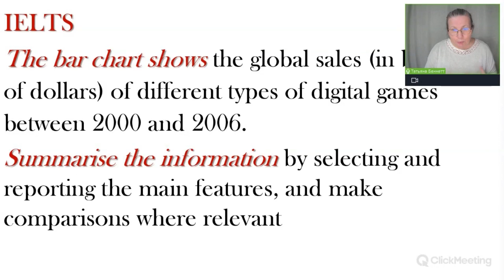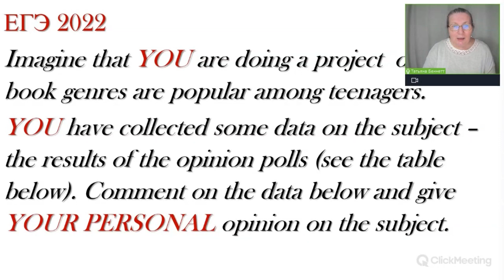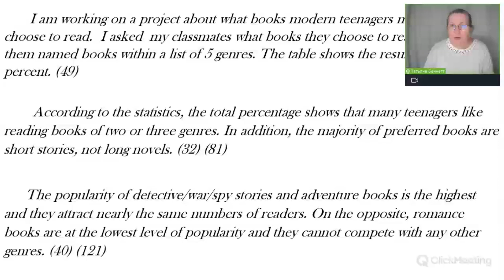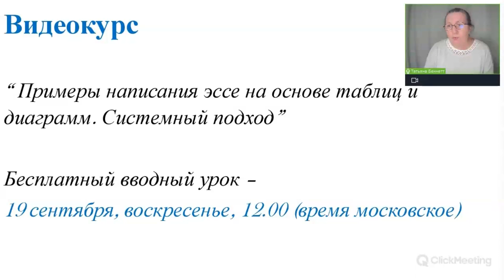ЕГЭ по английскому языку 2022. Что общего у нового эссе по таблицами с заданиями других экзаменов?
В видео вы найдете короткое обсуждение сравнения задания 40 (эссе  на основе таблиц и диаграмм) с заданием по графикам из теста IELTS . Все ответы на вопросы о подготовке к написанию эссе на ЕГЭ по английскому языку 2022  можно найти на этом видеоканале.

Смотрите так же другие видео на нашем канале:
Пошаговое написание эссе. Шаг 1